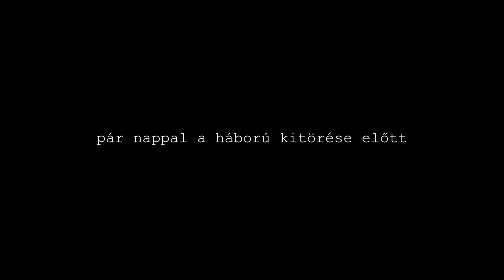Raszputyin (teaser - 4.)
Szőcs Géza:
RASZPUTYIN

Rendező: Sardar Tagirovsky
Bemutató: 2019. október 4.

(Videó: Frumen Gergő & Süveg Károly)